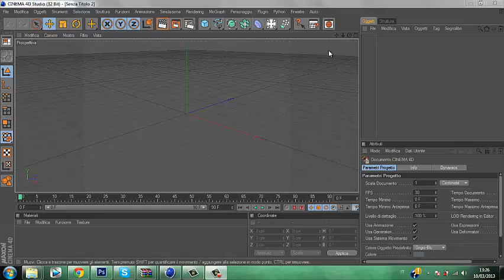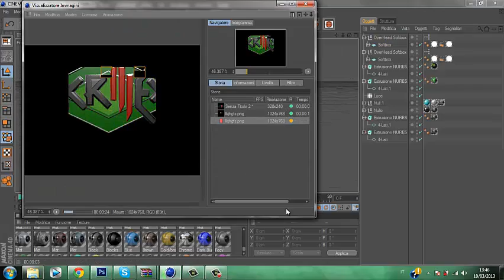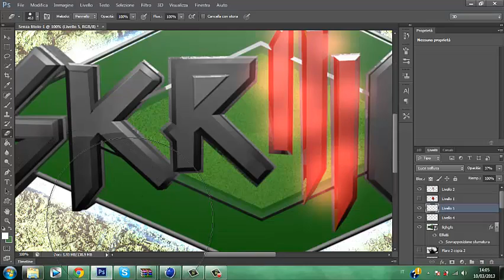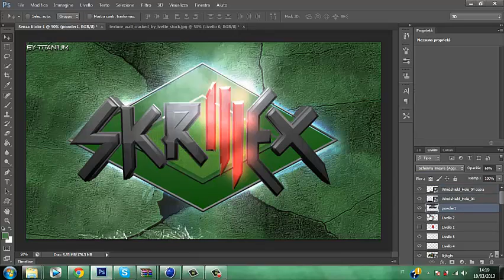-SpeedArt- Wallpaper Skrilex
►►►Leggi La Descizione◄◄◄

song:Skrillex & Damian Jr. Gong Marley - Make It Bun Dem